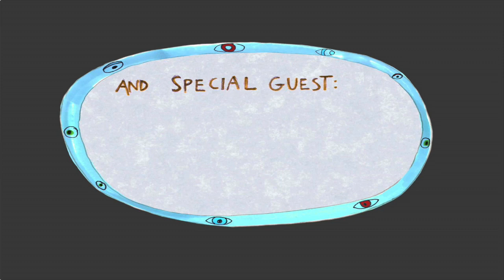The Space Is the Place: Episode 8 Little Black Egg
Most of you know Georgia Hubley as the sublime drummer, vocalist, and multi-instrumentalist in Yo La Tengo. But Georgia is also Little Black Egg, where she improvises alone, or live, leads a circle that may include Ira and James and, most recently, Tony Maimone, Susie Ibarra, Daniel Carter and Taylor Ho Bynum.

Who knows who may turn up in the circle next time.

In the Space, Georgia performs alone with a guitar and a few pedals. After her piece, Chris grills her on the creative process, induces her into a duet, and battles her in a game of IQ 2000 Pop Music Trivia.